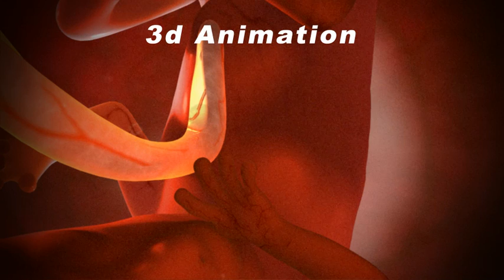Mother's womb / Baby 10 week inside the Uterus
Authentic accurate 3d animation of a ten week old baby in a mothers womb.